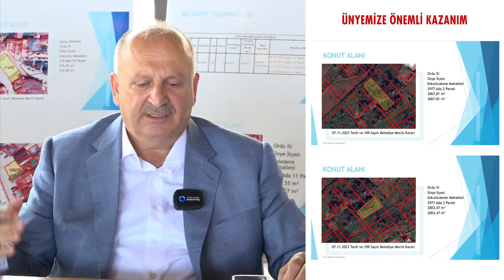ÜNYE BELEDİYESİ’NDEN 1'E 40 KAZANIM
Ünye Belediyesi Kültür Merkezi’nin yapımı karşılığı Kültür ve Turizm Bakanlığı’na verdiği bin 320 metrekare alan karşılığında hazineden tam 48 bin 520 metrekare yer aldı.
Ünye Belediye Başkanı Hüseyin Tavlı’nın girişimleri ile ilçeye kazandırılan alan Konut, Park ve Turizm Tesis alanları olmak üzere ilçe genelinde 19 parselden oluşuyor.
Konu ile alakalı Ankara’da yoğun temaslar sürdüren Ünye Belediye Başkanı Hüseyin Tavlı değerli kazanımlar sonra basın mensupları ile buluştu.
Başkan Tavlı, “Kazan Kazan Modeli ile Verimli Çalışmalar Yürüyoruz”
Görev süresi boyunca ilçede yatırımların ve kazanımların sürekli olarak üzerine koyduklarının altını çizen Ünye Belediye Başkanı Hüseyin Tavlı, “Kültür Merkezinin bulunduğu alan Ünye Belediyesi tarafından Milli Emlak Genel Müdürlüğü’ne, oradan da Kültür ve Turizm Bakanlığı’na Kültür Merkezi yapılmak üzere devredilmişti. Bu devir sonrası biz de istedik ki; Ünye Belediyemizin böyle bir devir karşılığında kazanım olsun. Devrettiğimiz alanın birim fiyattan oluşan karşılığında da ilçe genelimizde 19 parselde 48 bin 520 metrekare alanı belediyemize kazandırmış olduk” dedi.
Başkan Tavlı bu alanları şöyle açıkladı;

Sıra Mahalle Ada Parsel Yüzölçüm(m2) İmar Durumu
1 KİLLİK 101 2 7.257,07 İmarsız
2 KİLLİK 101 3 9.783,68 İmarsız
3 DENİZBÜKÜ 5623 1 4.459,61 İmarsız
4 ÇAMURLU 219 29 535,45 Kültürel Tesis Alanı
5 ÇAMURLU 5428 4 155,69 Konut Alanı
6 LİSELER 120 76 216,35 Konut Alanı
7 ATATÜRK 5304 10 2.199,81 Park, Turizm Tesis Alanı
8 ATATÜRK 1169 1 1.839,57 İmarsız
9 YÜCELER 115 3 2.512,18 Belediye Hizmet Alanı
10 ESKİKIZILCAKESE 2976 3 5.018,41 Gelişme Konut Alanı
11 ESKİKIZILCAKESE 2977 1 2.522,62 Konut Alanı
12 ESKİKIZILCAKESE 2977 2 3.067,81 Konut Alanı
13 ESKİKIZILCAKESE 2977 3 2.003,47 Konut Alanı
14 ESKİKIZILCAKESE 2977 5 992,49 Konut Alanı
15 ESKİKIZILCAKESE 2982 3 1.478,87 Konut Alanı
16 ESKİKIZILCAKESE 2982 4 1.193,85 Konut Alanı
17 ESKİKIZILCAKESE 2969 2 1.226,40 Konut Alanı
18 ESKİKIZILCAKESE 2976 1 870,58 Konut Alanı
19 ESKİKIZILCAKESE 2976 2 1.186,47 Konut Alanı
 TOPLAM   48.520,38

Tüm bunların yanında mülkiyeti Milli Emlak’ta, İşletmesi ise Ünye Belediyesi’nde olan Tarihi Saray Hamamı’nın mülkiyetinin de Ünye Belediyesi’ne kazandırıldığını kaydeden Ünye Belediye Başkanı Hüseyin Tavlı, bu takasların yürümesi noktasında ciddi destek veren AK Parti Ordu Milletvekili, TBMM Milli Eğitim, Kültür, Gençlik ve Spor Komisyonu Başkanı Prof. Mahmut Özer’e teşekkür etti.
Başkan Tavlı elde edilen bu parsellerin gelecekte şehirde ihtiyaçların karşılanması noktasında önem arz ettiğini vurguladı.

Başkan Alparslan, “Birlikte Hareket Etmenin Verimliliğini Yaşıyoruz”
Ünye’de birlik ve beraberlik içinde hareket etmenini çok verimli bir ortam oluşturduğunun altını çizen AK Parti Ünye İlçe Başkanı Hasan Fahri Alparslan ise ilçede yapımı devam eden yatırımlarla ilgili bilgiler verdi. Ünye- Akkuş Niksar karayolunda çalışmaların hızla devam ettiğini kaydeden İlçe Başkanı Alparslan, “Daha 10 gün önce 10’ncu kilometreden basına demeç verirken, bugün 14 kilometreye ulaşıldı ve yoğun şekilde çalışılıyor. İhale şartnamesinde özel bir izin olmadığı müddetçe çalışmaların Kasım ayı sonunda itibaren Şubat ayına kadar yapılamadığını belirten Alparslan, bu durumla ilgili özel bir izin almak ile ilgili çalışmalar yürüttüklerini ve gerçekleşirse yılsonuna kadar yolun Tekkiraz mahallesine tamamlanacağı müjdesini verdi. Kültür Merkezinde aynı şekilde çalışmaların devam ettiğini ve şu aşamada çatısının yerleştirildiğini kaydeden Başkan Alparslan, yüklenici firmanın Kültür Merkezini yılbaşında teslim edeceğini beyan ettiğini belirtti. Ünye-Akkuş-Niksar Yolu, Kültür Merkezi, OSB gibi 50 yıllık projelerin artık tamamlanma aşamasına geldiğini belirten İlçe Başkanı Alparslan, “Artık yeni hayaller kurma ve hayata geçirme zamanı” dedi.